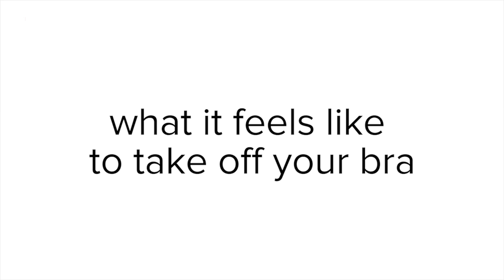What It Feels Like To Take Off Your Bra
Sound the trumpets, the girls are free at last!

MUSIC
Clumsy Cat

FEATURING
Candace Lowry

STILLS